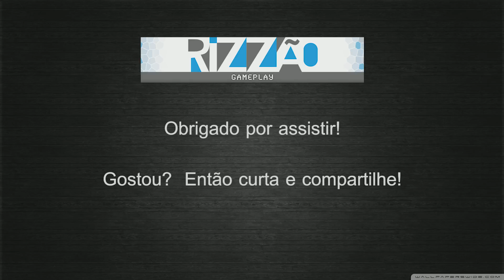Europa Universalis 4 - Common Sense - França - EP3 - Gameplay / pt-br